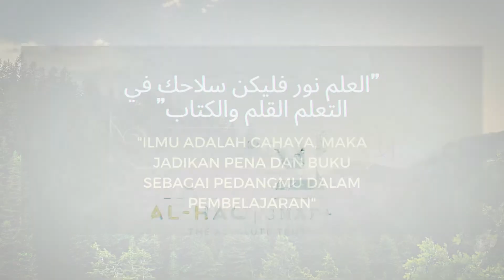MAJLIS PELANCARAN NILAM SMADBP 2022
"The More That You READ
The More Thing You Will KNOW
The More That You EARN
The More Places You'll Got"